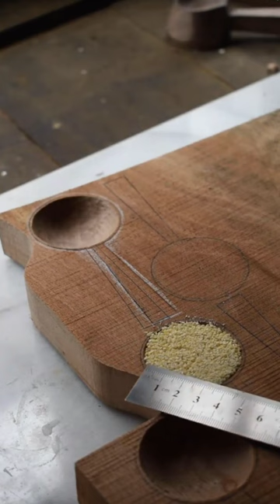Silky cut wood , spoon carving ,cutting wood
Hi Everyone.Welcome to WD CARVING.